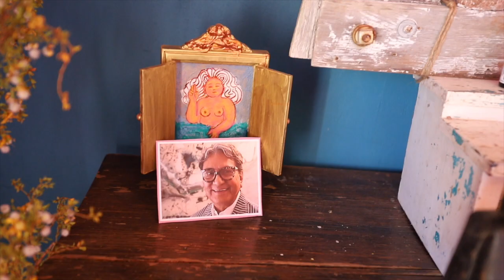Cindy Zimmerman, Rain Grotto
Cindy Zimmerman gives a tour of her project "Rain Grotto" at the Desert Dairy Artist Residency.